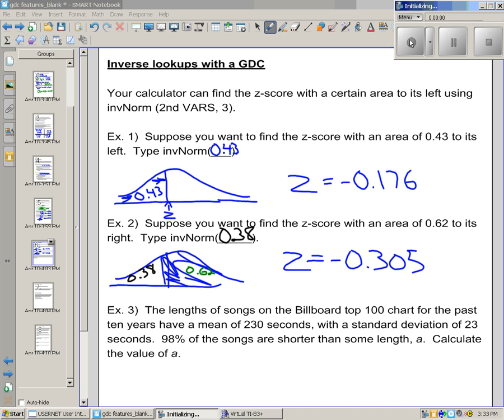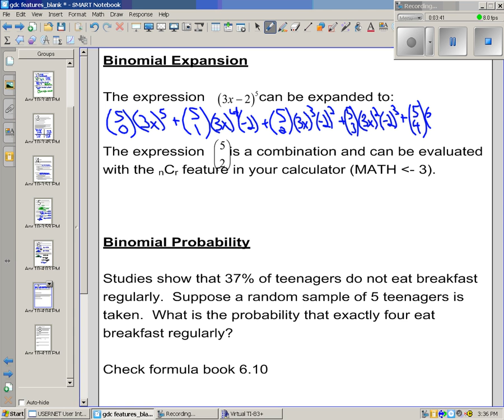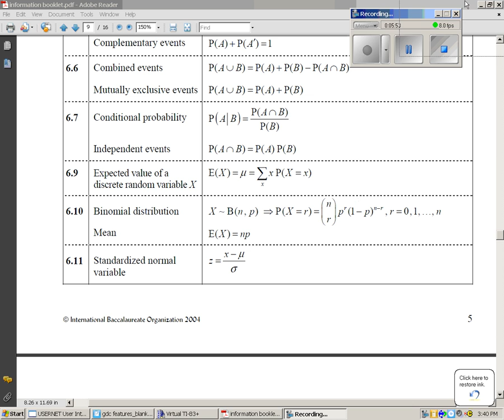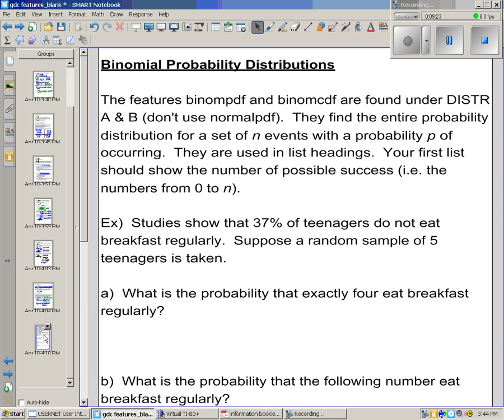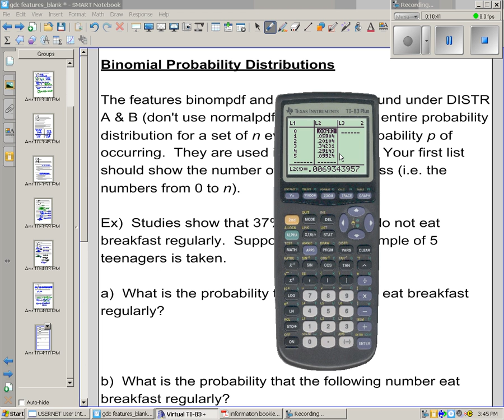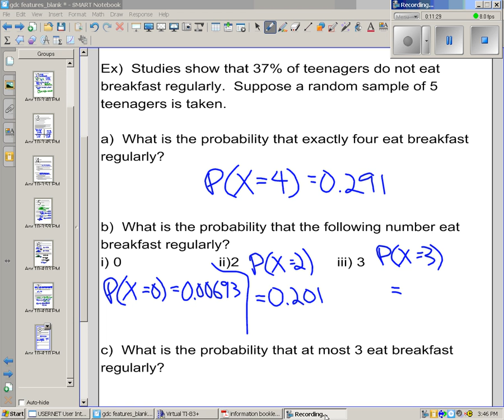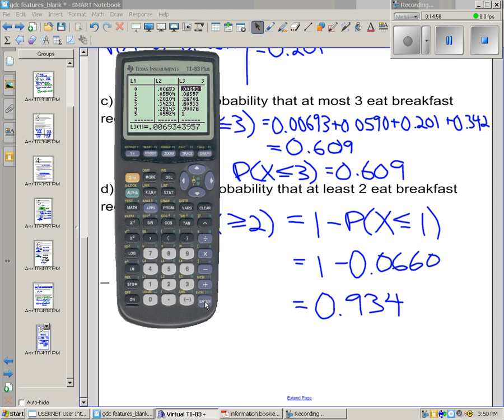GDC techniques for IB Math SL (part 3 of 3)